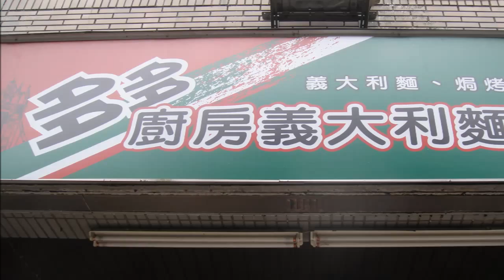201305-18 多多廚房義大利麵及焗烤全家人聚餐